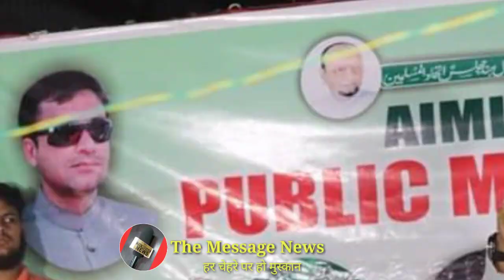Asaduddin Owaisi || Mamta Benerjee || Akhtrul iman || Bengal Election || AIMIM Mursidabad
03 February 2021 || Asaduddin Owaisi || Mamta Benerjee || Akhtrul iman || Bengal Election